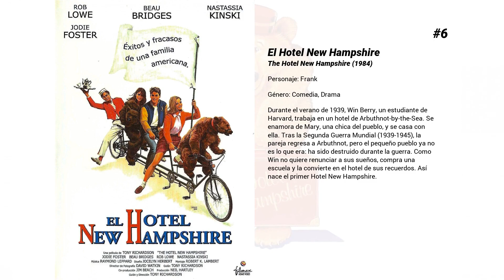Las mejores películas de Paul McCrane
Bienvenido a... ¡Las mejores películas de Paul McCrane! En nuestro canal encontrarás centerares de TOPS y rankings de las mejores películas de todos los géneros, actores y nacionalidades.

8. RoboCop 3
La ciudad de Detroit está dominada por bandas de mafiosos que no pueden ser controlados por la policía, pero sí por los poderosos dirigentes de la multinacional OCP, los cuales quieren destruir un barrio de inmigrantes y, en su lugar, construir un complejo residencial de lujo. Para lograrlo, sobornan a los políticos y controlan a casi toda la policía, pero no consiguen controlar a Robocop, que protegerá a los inocentes. Cuando todo parece perdido para los oprimidos, unos pocos policías tienen un arranque de honestidad y se unen a Robocop para restablecer el orden y la justicia.

7. La rebelión de Atlas: Parte II
Secuela de "La rebelión de Atlas: Parte I", Con la economía mundial al borde del colapso, Dagny Taggart descubre lo que podría ser la respuesta a una crisis energética de montaje y carreras contra el reloj para evitar que el motor del mundo se detenga para siempre.

6. El Hotel New Hampshire
Durante el verano de 1939, Win Berry, un estudiante de Harvard, trabaja en un hotel de Arbuthnot-by-the-Sea. Se enamora de Mary, una chica del pueblo, y se casa con ella. Tras la Segunda Guerra Mundial (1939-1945), la pareja regresa a Arbuthnot, pero el pequeño pueblo ya no es lo que era: ha sido destruido durante la guerra. Como Win no quiere renunciar a sus sueños, compra una escuela y la convierte en el hotel de sus recuerdos. Así nace el primer Hotel New Hampshire.

5. Fama
En el imaginario de quienes eran adolescentes y jóvenes en los años 80, la serie televisiva "Fama" ocupa un lugar de privilegio. Pero antes de la serie hubo la película, este vigoroso musical que dirigió Alan Parker.  Un grupo de jóvenes músicos y bailarines se prepara en una academia de Nueva York para poder triunfar algún día en el mundo del espectáculo. Tuvo un gran éxito de taquilla, lo que dio origen a una famosa serie de TV.

4. El terror no tiene forma
Una malévola forma de vida viscosa irrumpe en un tranquilo pueblo de Arborville. No tiene problemas de conciencia ni inteligencia alguna, y sólo sabe hacer una cosa, pero es todo un experto en ello: comerse todo lo que se mueve, hombres, mujeres o niños.

3. Rocky II
Rocky Balboa, el boxeador de Philadelphia, disfruta de su efímera fama después de estar a punto de derrotar al campeón mundial de los pesos pesados Apollo Creed. Las ofertas publicitarias para el anuncio de productos no van bien debido a la limitada educación y falta de sofisticación del púgil. Por ello, y debido a la falta de dinero y al embarazo de su mujer Adrian, acepta la demanda de revancha del "casi derrotado" Creed.

2. RoboCop
Parte del cuerpo de un policía asesinado, es utilizado para crear un 'superpolicía' con cuerpo mecánico y cerebro humano. Aunque los científicos aseguran que el robot no tendrá remordimientos, éstos acabarán apareciendo en la memoria del humanoide.

1. Cadena perpetua
Acusado del asesinato de su mujer, Andrew Dufresne, tras ser condenado a cadena perpetua, es enviado a la prisión de Shawshank. Con el paso de los años conseguirá ganarse la confianza del director del centro y el respeto de sus compañeros presidiarios, especialmente de Red, el jefe de la mafia de los sobornos.